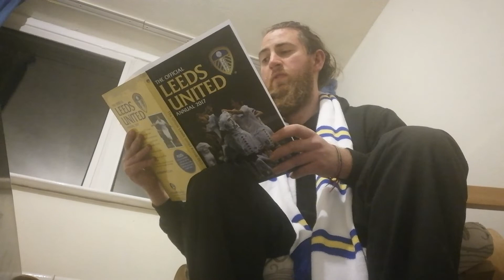Happy 100th birthday Leeds United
A poem I have written about 100 years of Leeds United, enjoy